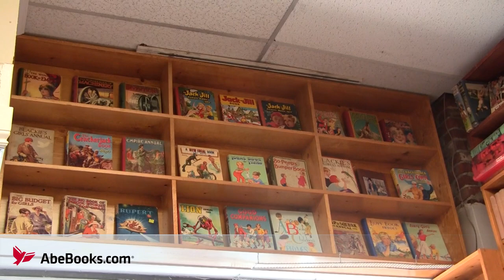AbeBooks Visits Russell Books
Russell Books is a new & used bookseller in Victoria, British Columbia, on the west coast of Canada.

Meet the owners of Russell Books and get a personal tour through their extensive bookstore. Russell Books were one of the first booksellers to sell on AbeBooks in 1996, and they have operated a bookstore in Victoria since 1991. The business has been family owned and operated for over 50 years, and was originally based in Montreal.

Just down the road from the AbeBooks headquarters, this bookshop is loved by many of the staff at AbeBooks.